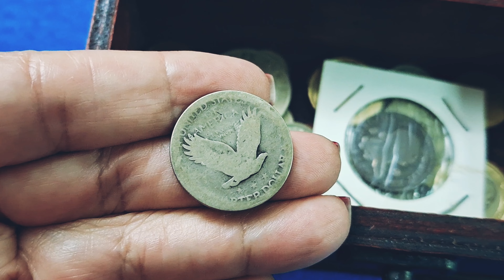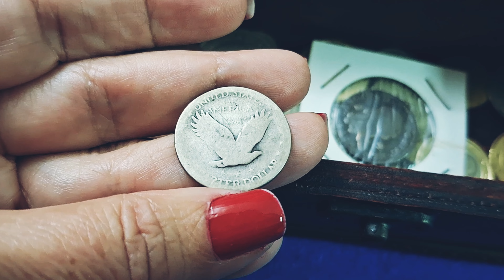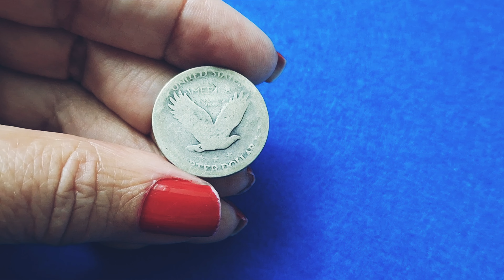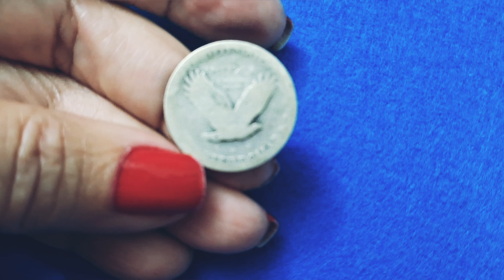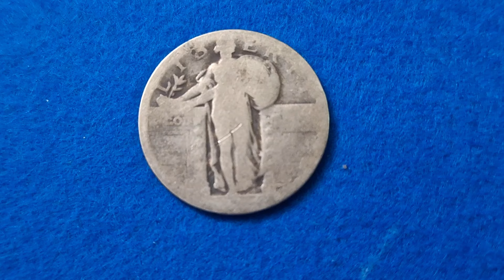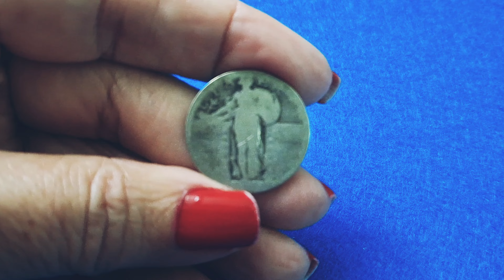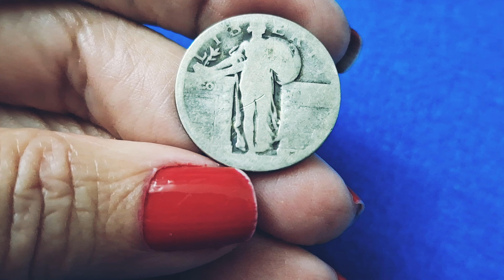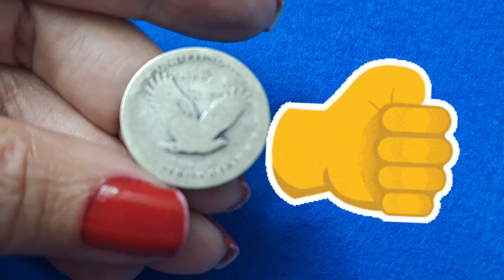¡INCREÍBLE HALLAZGO! Un quarters STANDING LIBERTY. Muy buscando por NUMISMÁTICOS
Hay muchos errores de acuñación y varios troqueles que hacen de esta una colección de monedas intrigante.
¡INCREÍBLE HALLAZGO!  Un quarters STANDING LIBERTY. Muy buscando por coleccionistas. Antigua Moneda de Plata de 25 céntimos de Estados Unidos.

La moneda de 25 centavos Standing Liberty es una moneda acuñada por la Casa de la Moneda de los Estados Unidos entre 1916 y 1930. Sucedió a la moneda de 25 centavos Barber, que se había acuñado desde 1892.
En el Anverso podemos observar la figura de la Libertad de pie, mirando por encima de su hombro izquierdo. Pecho derecho cubierto por cota de malla, sosteniendo un escudo en la mano izquierda y una rama de olivo en la derecha. Además 13 estrellas a los lados.
Aparece la Leyenda:
LIBERTY
IN GOD WE TRVST
El año de acuñación y la marca de la ceca
En el Reverso se aprecia un Águila volando a la derecha, diez estrellas a cada lado, tres estrellas debajo
Aparece la Leyenda :
UNITED STATES OF AMERICA
E PLVRIBVS VNVM
QUARTER DOLLAR
Otras Características de la moneda:
Pais Emisor Estados Unidos
Período República Federal (1776-presente)
Tipo Moneda circulante normal
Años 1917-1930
Valor Nominal= 25 Cents
Unidad monetaria Dollar
Composición : Plata 900
Peso 6,25 g
Diámetro 24,3 mm
Grosor 1,75 mm
Forma : Redonda
Canto: Estriado
Cecas Philadelphia, sin letra,
      Denver D
          San Francisco, S
Si se han preguntado ¿Qué valor tienen las monedas de ¼ dollar de la serie Standing Liberty? Según Foronum, el precio oscila entre los 8 euros y los  260 € dependiendo del estado de conservación y otros criterios.